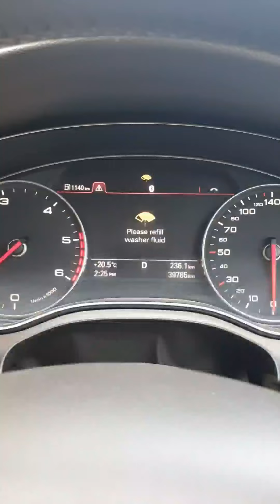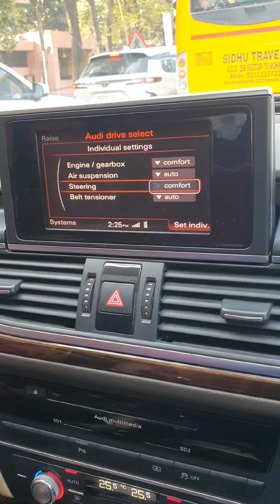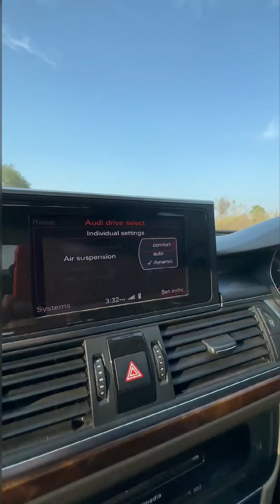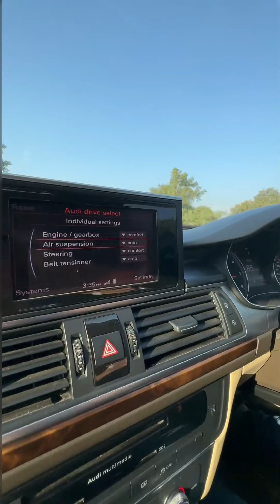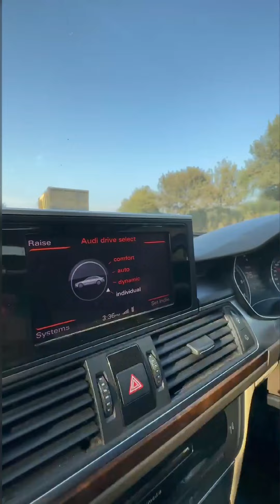Living with an Audi A6 - What makes this car so special